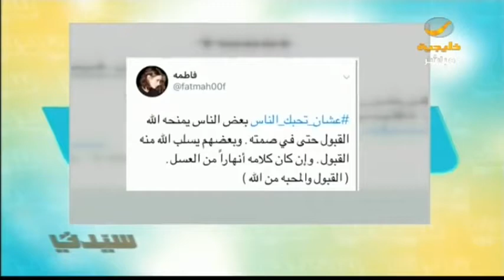عشان تحبك الناس .. هذه الأشياء تفعلها مذيعات سيدتي لكسب حب الناس